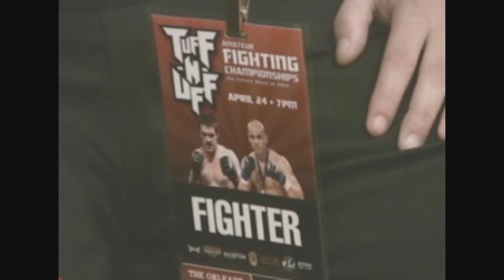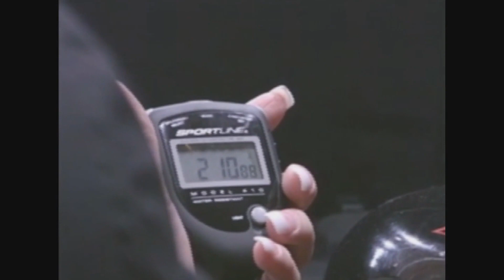Barry Meyer - Memorial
Barry Meyer - Founder President and Chaerman Emeritus of Tuff N Uff - Memorial

Tuff-N-Uff TV is proud to bring you our fight footage and related MMA news and interviews.